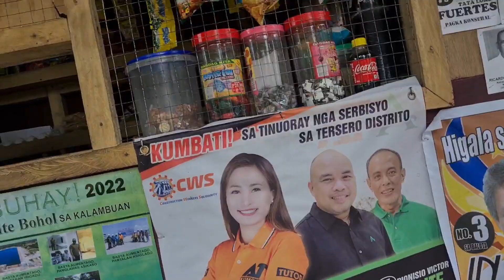MAGPATINGIN AKO NG BLOOD SUGAR @BRGY. BUGANG NORTE BILAR BOHOL Nang TITA ANG KUKUHA SAKIN@April2022